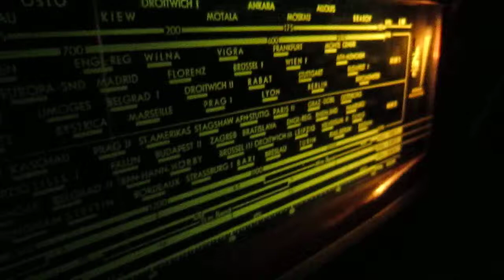Grundig 5005 W 7:15